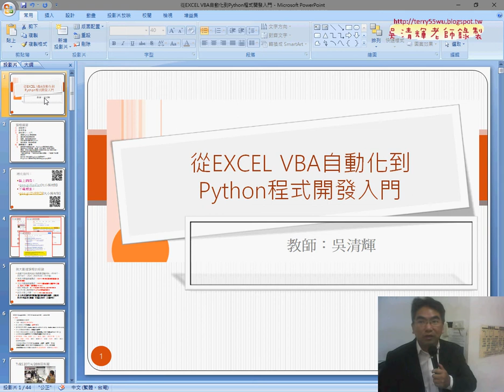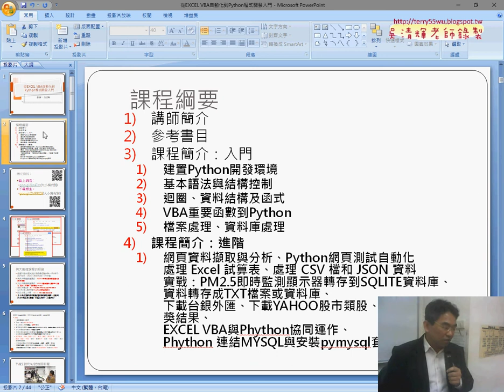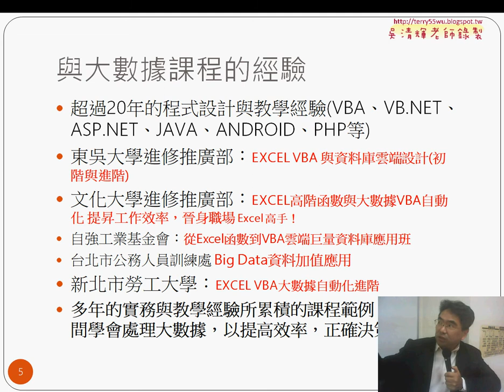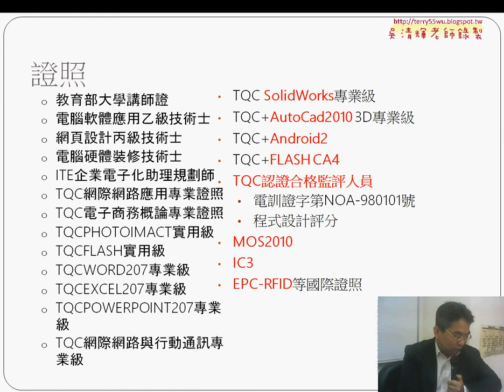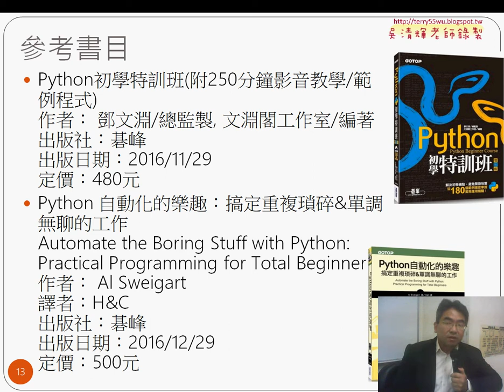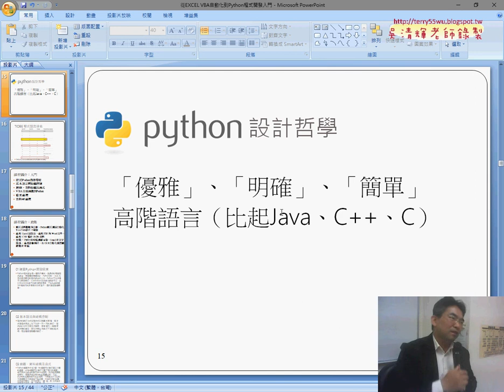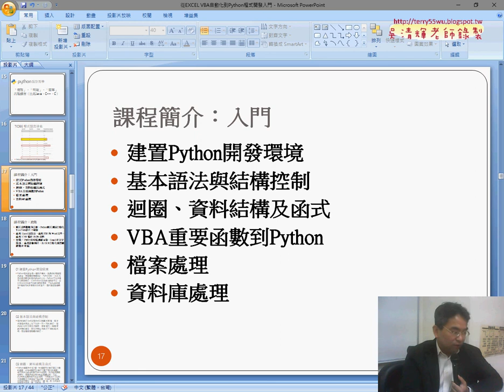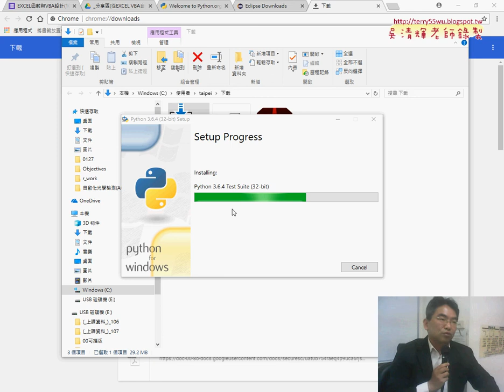01 課程大綱說明與安裝PYTHON